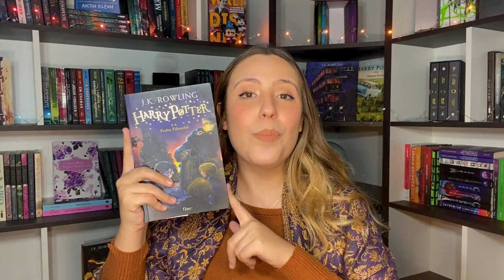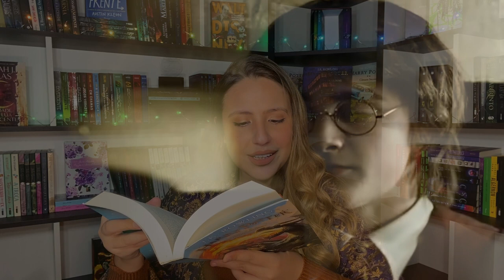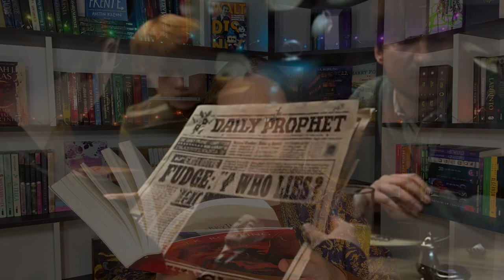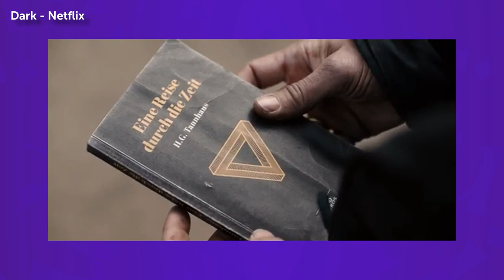CONEXÕES entre Animais Fantásticos: Os segredos de Dumbledore e a saga Harry Potter !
VIU!
Existem muitas conexões intrínsecas entre o saga de Harry Potter e os filmes de Animais Fantásticos. Se você é fã desse universo mágico, assim como eu, com certeza já sabe se todas elas! Mas se você ainda não sabia, deixa nos comentários o que você achou!

00:00 Fãs de Harry Potter
00:57 Grindewald apareceu no primeiro livro
03:36 A Confederação dos Bruxos foi inventada pro filme?
07:18 Referências do Brasil no mundo Bruxo
09:26 DARK vs. Animais Fantásticos
10:07 O livro de Newt Scamander